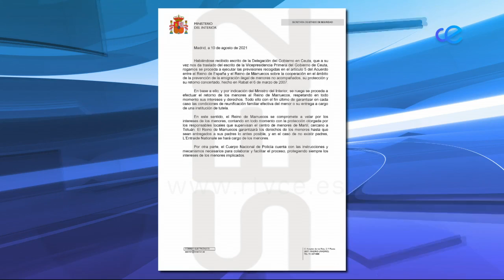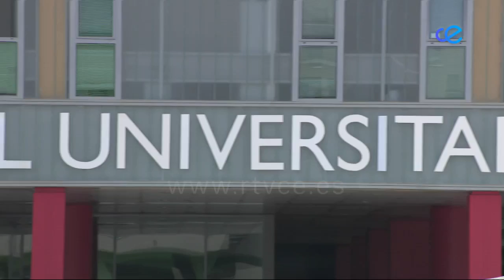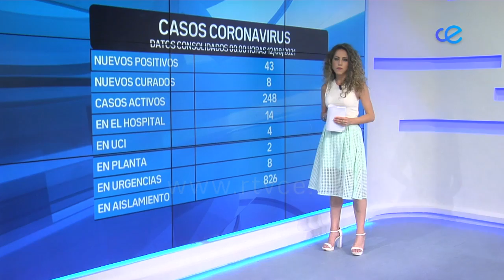NOTICIAS CEUTA 13 08 2021